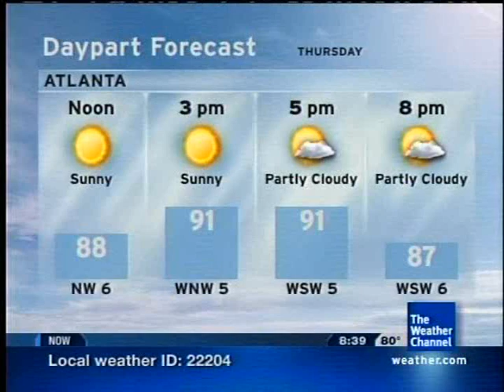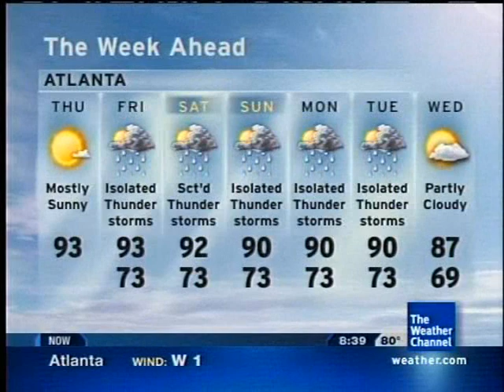IntelliSTAR (Local on the 8s) - June 24, 2010 8:38am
Song: "Tomorrow's Promise" by Chris Geith